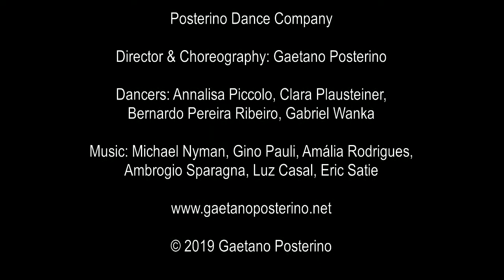"Pizzica"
Minute Clips #1: "PIZZICA" // Full 4 mins scene from "Pink and Blue" // Choreography: Gaetano Posterino // Dancers: Annalisa Piccolo, Clara Plausteiner, Bernardo Ribeiro, Gabriel Wanka // 2019 Theatre HochX Munich